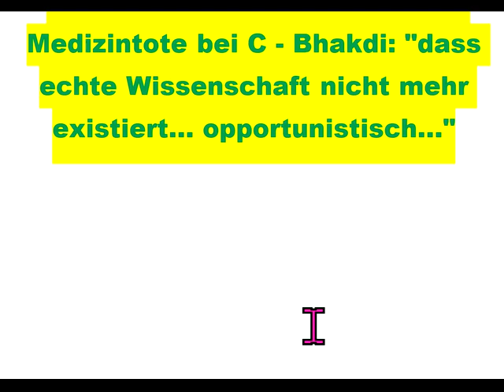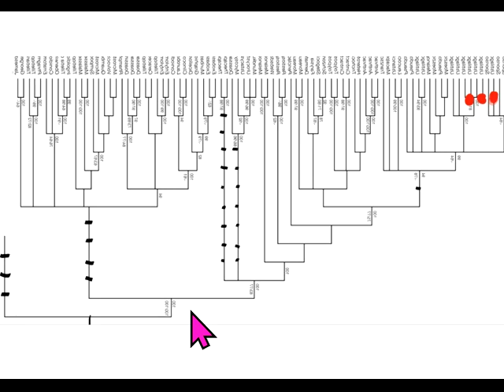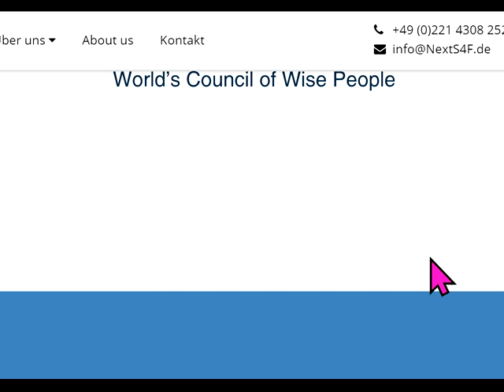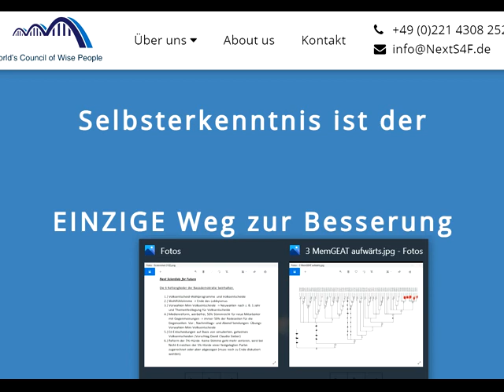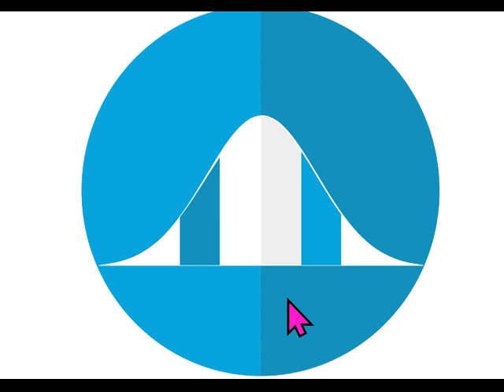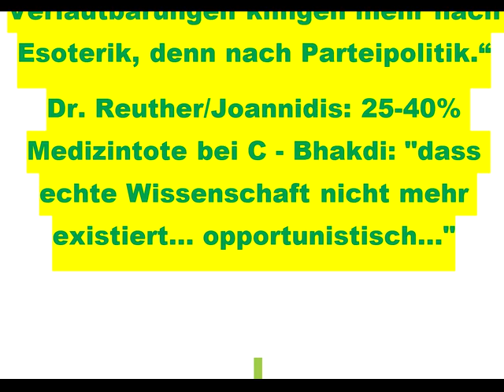Tips für dieBasis Sucharit Bhakdi Wolfgang Wodarg Bodo Schiffmann Reiner Fuellmich D Siber M. Schwab